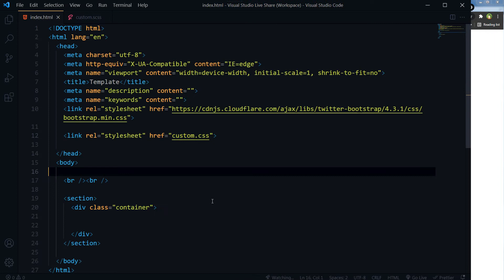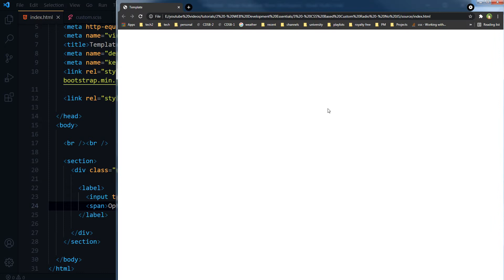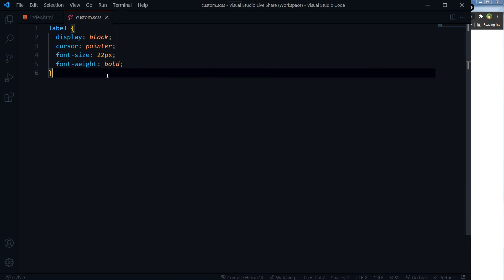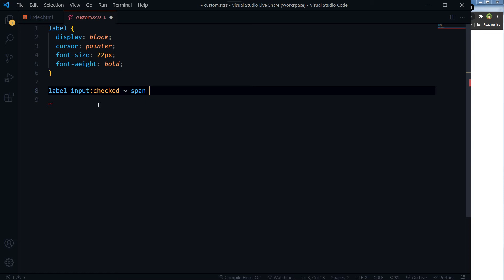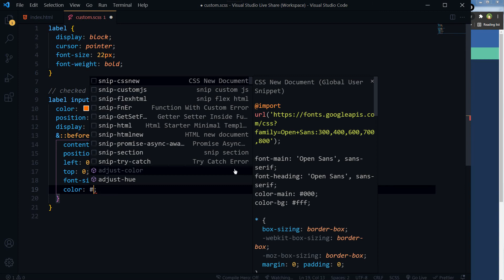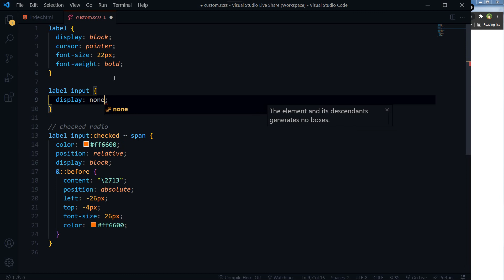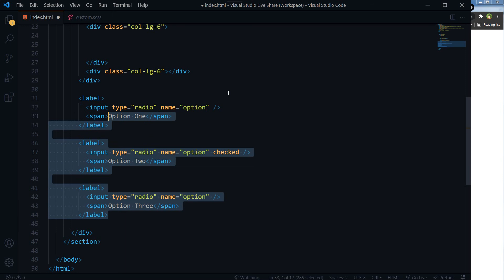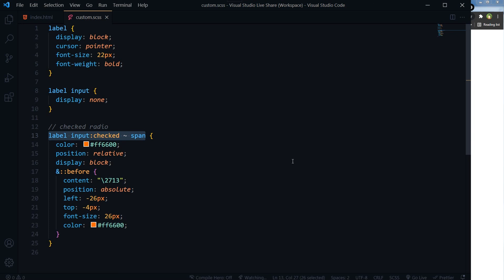Custom CSS Radio Buttons (No JS) | Create Pure CSS Radio Button with Any Design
We are going to create custom css radio buttons without any JavaScript. You can create any kind of radio button design based only on CSS. No JavaScript involved. A checked radio button has checked attribute. We have label. Inside label we have input and span. Span contains the our radio text. You can place text in front of input but keeping it in span tag will allow you to style it via CSS. Radio buttons in same group will have same name. In our case radio label will receive click and input inside it will be checked. We will hide actual radio buttons and use our custom design to display checked state of radio buttons. A checked radio button has attribute of checked. In CSS you can get the checked state of a radio button.

input:checked is selector for it

Now we have span tag next to input
Tilda ~ allows us to select next element
So

label input:checked ~ span

It means apply style at span that is next to checked input radio button. We kept span at relative position and used its pseudo before element to display a check mark by using css code in content property.

Now if a radio button is checked we are just styling span tag next to it via CSS. And now we will hide actual input tag. Also if you want a radio button checked initially,
use checked attribute for that radio button input in HTML. If you want another group of radio buttons, just use different name for radio buttons for that.